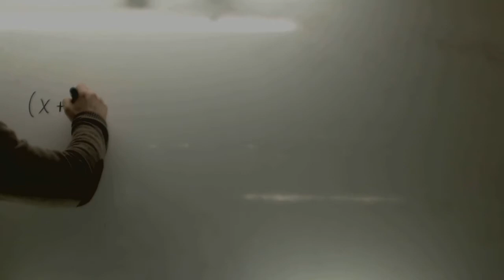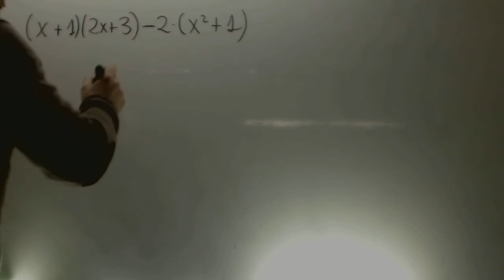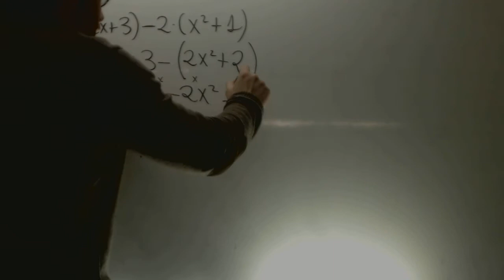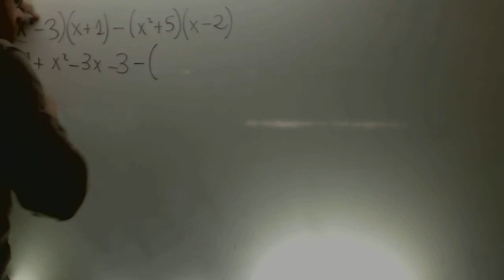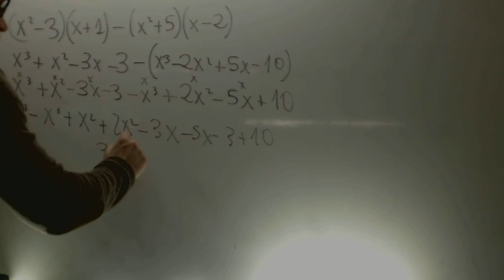Producto y diferencia de polinomios Matematicas 2 ESO Academia Usero Estepona